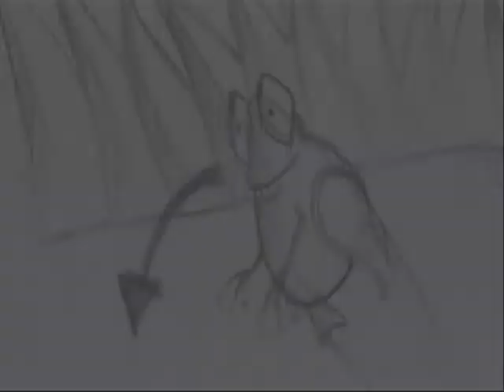Frogs and the Ox Animatics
project for our 2DBASIC class